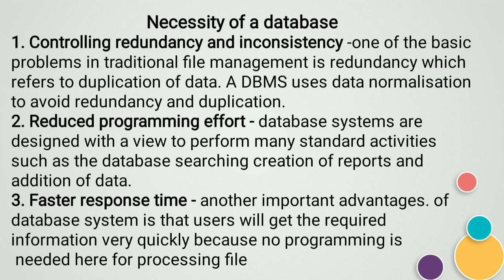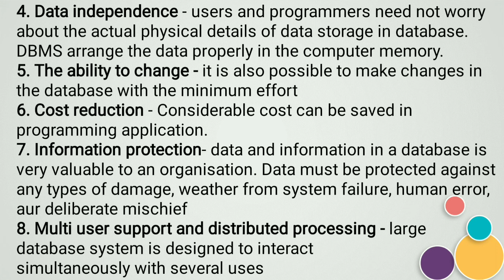Part-2 Database Management Systems